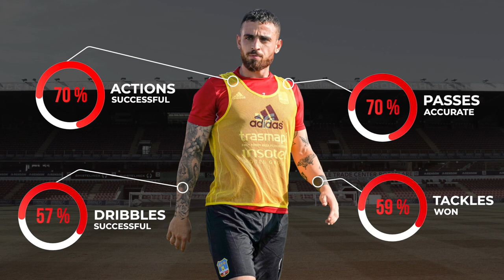Iván Alonso ● SD Formentera ● Left Back ● Highlights